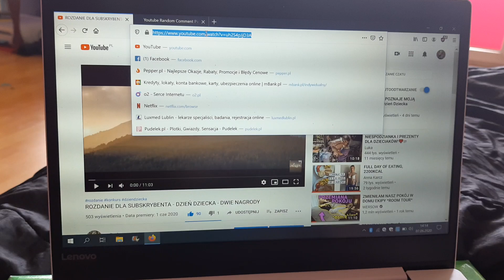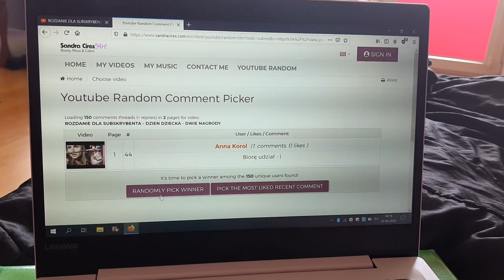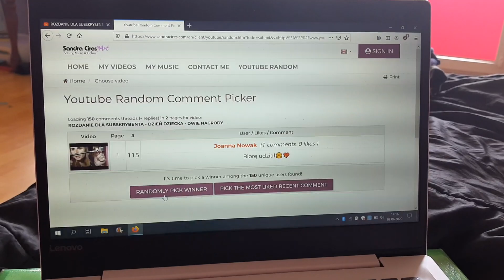KTO TYM RAZEM WYGRAŁ?